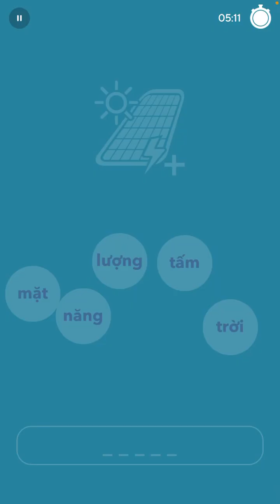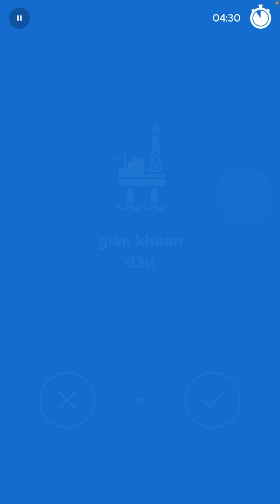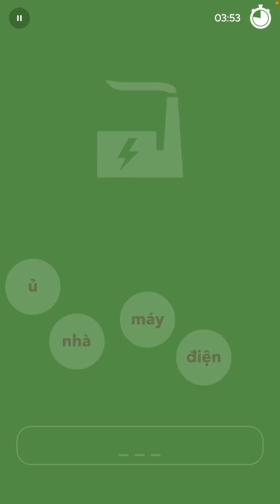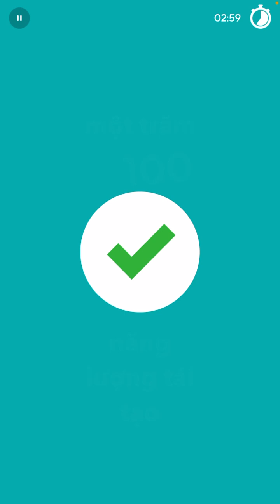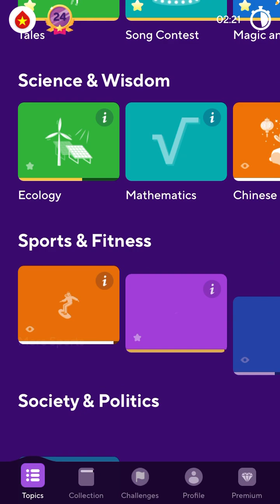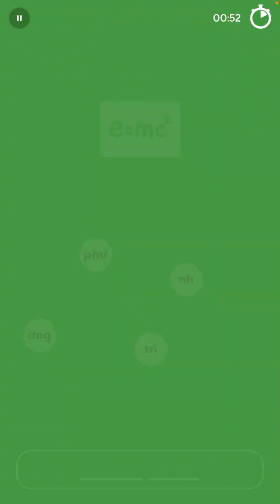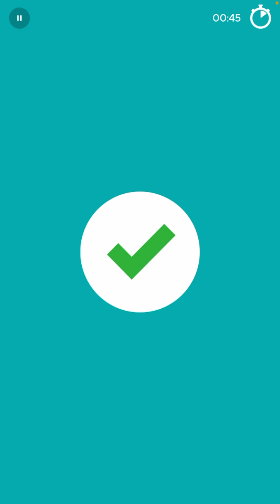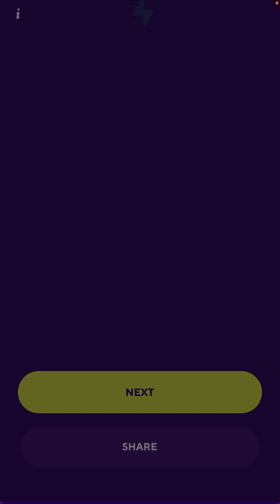2023-02-19 Drops Vietnamese